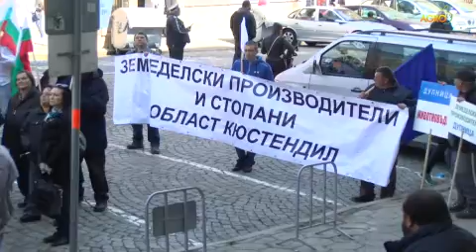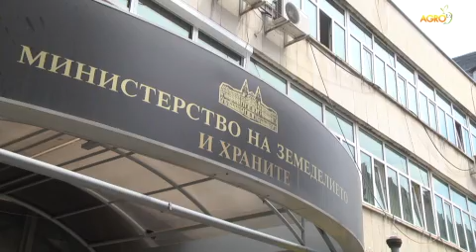Грозно! - Коментар на Валентина Спасова